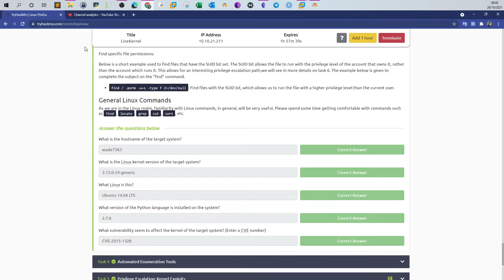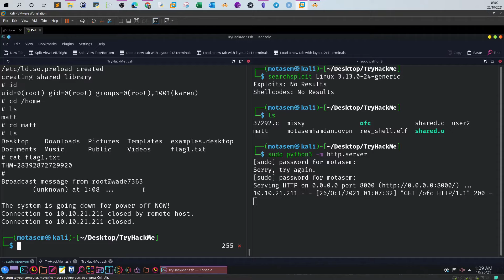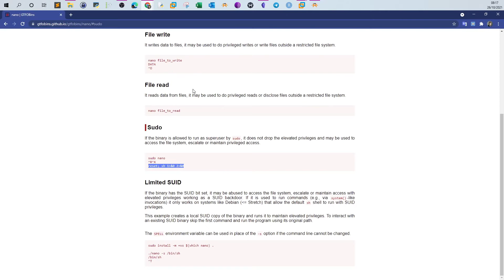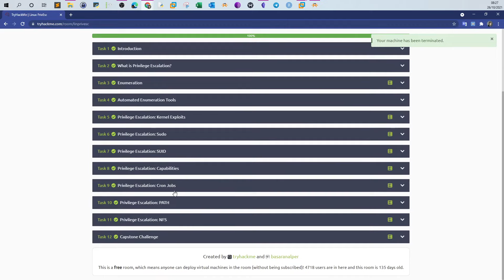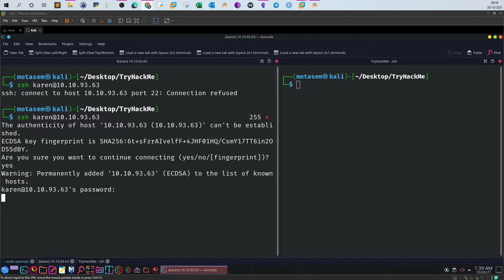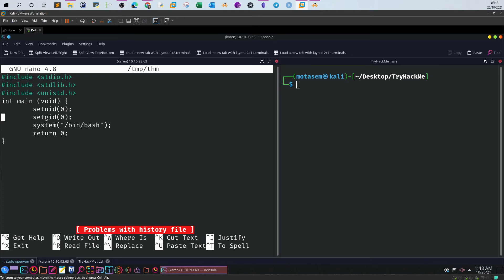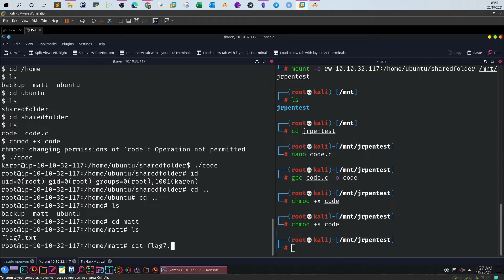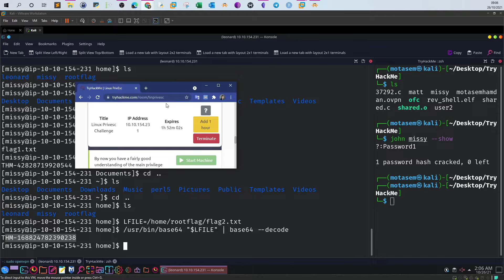The Complete Linux Privilege Escalation Course | TryHackMe Junior Penetration Tester | OSCP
In this video walk-through, we covered linux privilege escalation challenge or Linux privesc room as part of TryHackMe Junior Penetration Tester pathway. This video is useful if you are preparing for OSCP certification.
Writeup
0:00 - Introduction and Overview of the Challenge
1:06 - Task 1: Basic Enumeration
6:03 - Task 5: Kernel Exploitation
9:13 - Task 6: Privilege Escalation with sudo Rights
13:09 - Task 7: Privilege Escalation with Nmap
14:26 - Task 8: Privilege Escalation via SUID Binaries
18:40 - Task 9: Exploiting Cron Jobs for Privilege Escalation
23:42 - Task 10: Privilege Escalation via Capabilities
26:29 - Task 11: Exploiting NFS (Network File Share)
35:16 - Capstone Challenge: Putting Everything Together